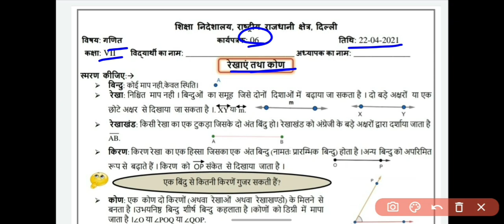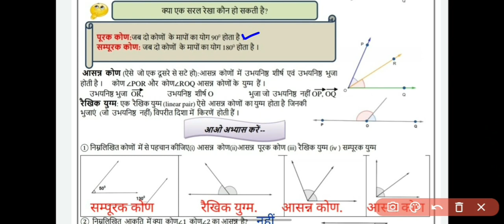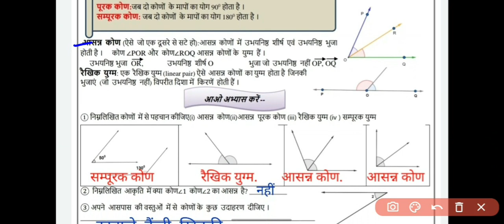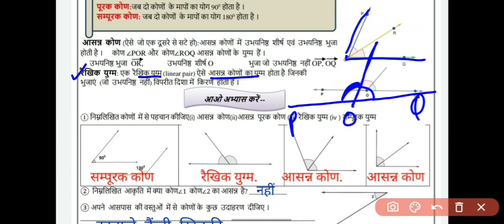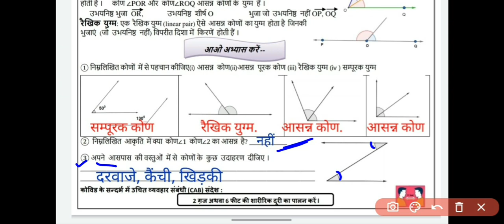Class 7 math worksheet 6||DOE class 7 math worksheet 22 April 2021 ||in hindi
Class-7 math worksheet
Doe class 7 math worksheet 20 April 2021
Math worksheet 20/4/2021
Math worksheet 20 April 2021
Class 7 math worksheet 6 in hindi
Math worksheet in hindi
Math worksheet 6 in hindi
7 class math worksheet 6